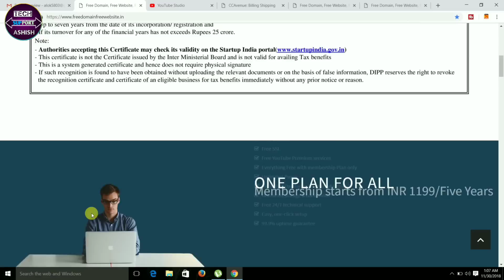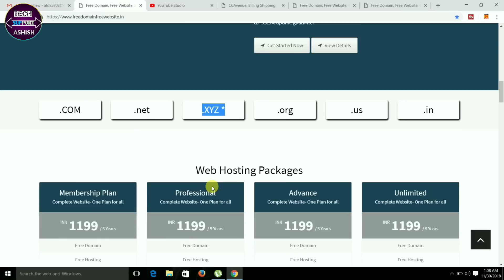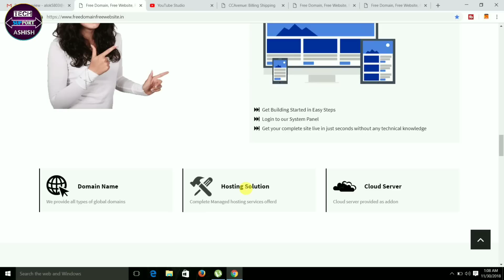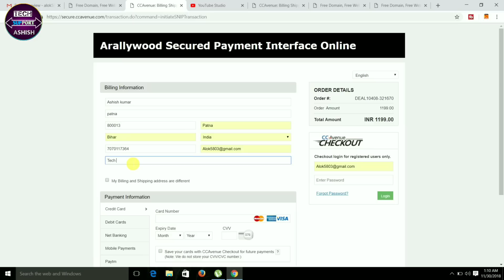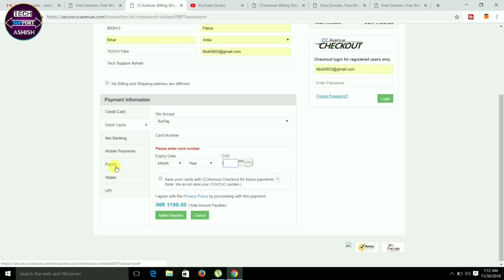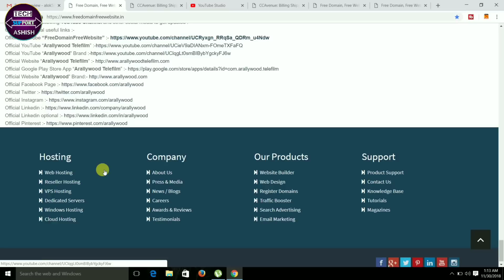How to Get Free Website With Domain and Hosting only In ₹1199 For 5 Year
Namaskar dosto aaj ke is video me maine bataya hai ap kaise sirf 1199 me 5years ke liye free website aur domain le sakte ho ,aur dosto iskonmaine personaly khud use kiya fir apko bataya hu ap ek bar jarur try kare.

Whatsapp Number for Create website and Domain:-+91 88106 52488